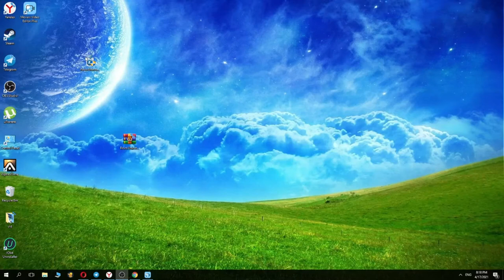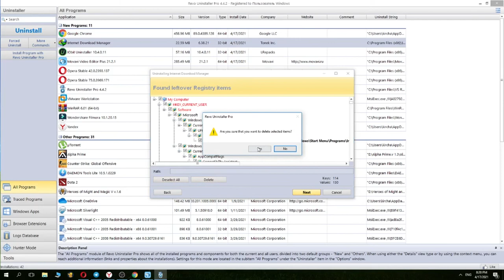Revo Uninstaller Pro 4.4.2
Link:
Password: 1234

Revo Uninstaller Pro helps you to uninstall software and remove unwanted programs installed on your computer easily! Even if you have problems uninstalling and cannot uninstall them from "Windows Programs and Features (Add or Remove Programs)" control panel applet.

The tool is a much faster and more powerful alternative to "Windows Programs and Features (Add or Remove Programs)" applet! It has very powerful features to uninstall and remove programs. There is also a portable version of Revo Uninstaller Pro that doesn't require installation and works on removable devices like USB sticks and external drives. It is licensed per user and is the best choice for technicians or hobbyist that have few computers at home or help their friends maintaining their computers in good shape.

With its advanced and fast algorithms, Revo Uninstaller Pro analyzes an application's data before uninstall and scans for remnants after the uninstall of a program. After the program's regular uninstaller runs, you can remove additional unnecessary files, folders, registry keys, and values that are usually left over on your computer. Using the Quick\Multiple Uninstall command you can automate the uninstall process and uninstall few programs in a row.

It has a very powerful feature called Forced Uninstall. Forced Uninstall is the best solution when you have to remove stubborn programs, partially installed programs, partially uninstalled programs, and programs not listed as installed at all!

It offers you some simple, easy to use, but effective and powerful methods for uninstalling software like tracing the program during its installation. To remove a program completely, and without leaving a trace, you can monitor all system changes made during its installation, and then use that information to uninstall it with one click only - simple and easy!

Even if you haven't traced the installation of a program, it is still possible to uninstall it through an installation log. That can happen using the logs from the Logs Database. That module of the app contains logs made by the team. You can use them to uninstall your programs with one click just as if you have made the log, thus achieving the best uninstall results and experience.